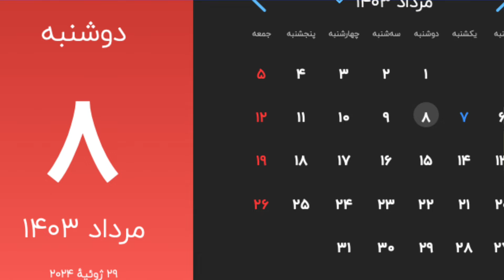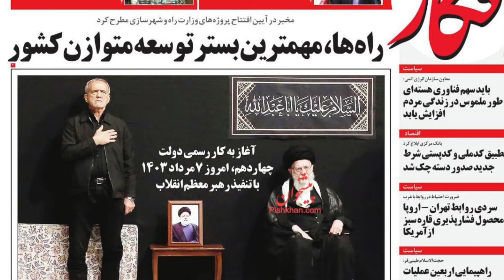صفحه یک دوشنبه 8 مرداد 1403